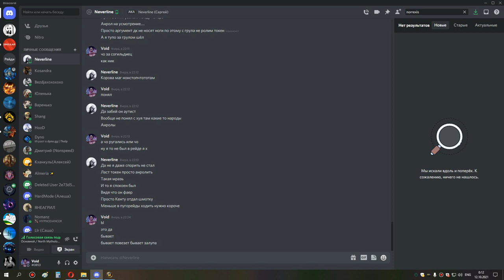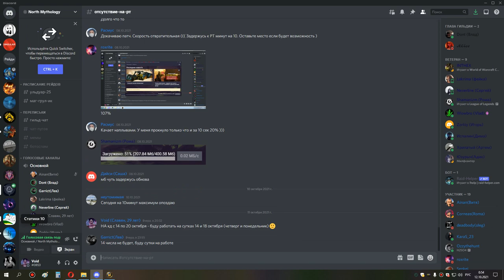1я часть кара мишка 11 10 21